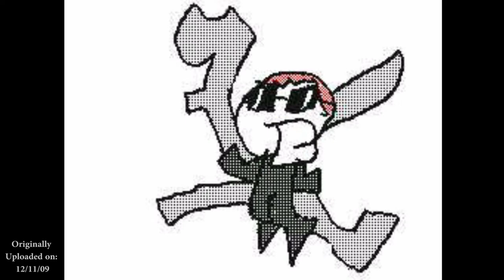Flipnote Hatena Re-upload - Dr. Octagonapus Sparta Remix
This Flipnote was originally uploaded by me on the Flipnote Hatena website back around 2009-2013, I have found my old animations and decided to re-upload them on my YouTube channel for others and myself to enjoy once again whenever we want!

Yes some of these old animations do make me cringe haha, but hey I made these in 9th grade almost 10 years ago!

(This isn't the video I got this from, the one I got it from has since been deleted so this was the only youtube video that contained this verson of the song)

If you have any Flipnotes you remember from my Channel that you would like me to upload let me know! I upload these once a week every Tuesday.

Xbox Gamertag: ga1ge
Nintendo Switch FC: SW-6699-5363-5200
Steam: NGaiged